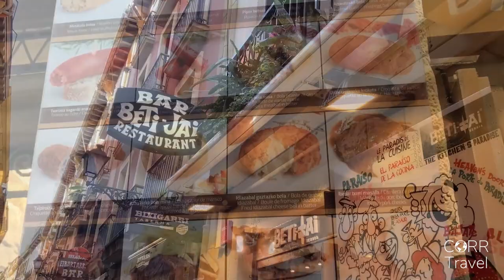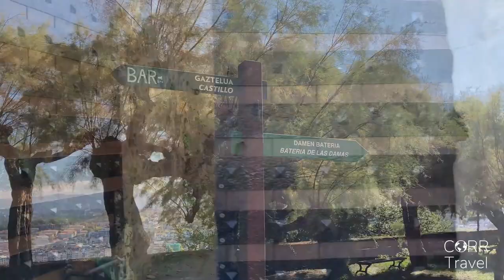5 MUST Things to Do in San Sebastian Spain 🇪🇸 | First Time San Sebastian Spain Travel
Don’t forget to put these 5 MUST things to do in San Sebastian Spain on your first time San Sebastian Spain travel itinerary!

Want more help planning your trip to San Sebastian, including more top things to do in San Sebastian? See below for THE TOP San Sebastian Spain travel guide videos and MORE…

🇪🇸 MORE SAN SEBASTIAN & SPAIN VIDEOS & RESOURCES 🇪🇸

🇪🇸 BE PREPARED - BOOK SAN SEBASTIAN IN ADVANCE! 🇪🇸

-- TOP SAN SEBASTIAN TOURS, ATTRACTIONS & DAY TRIPS –

-- TOP SAN SEBASTIAN CITY CENTER ACCOMMODATIONS –

-- TO SAN SEBASTIAN --

MENTIONS:  @sansebastianturismo

SUPPORT CORR TRAVEL AND STAY IN-THE-KNOW!

WHY FOLLOW CORR TRAVEL?
I’ve been traveling solo internationally since 1995, so I kinda know what I’m talking about. 😉 I only promote travel guides and itineraries I created from my own travel. Straight up authentic solo travel, even over 50.

CHAPTERS:

00:00 Intro
00:22 Old Town San Sebastian
01:03 Sample Pintxos
01:29 La Concha Promenade
02:00 San Sebastian Funicular Railway
02:23 Mt. Urgull